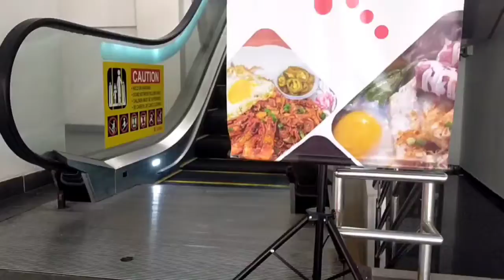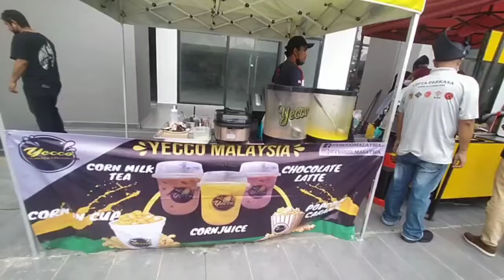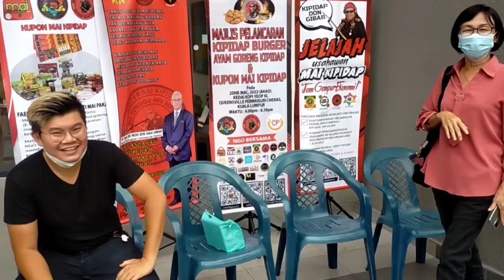Program Usahawan Mai Pakat Mai Niaga